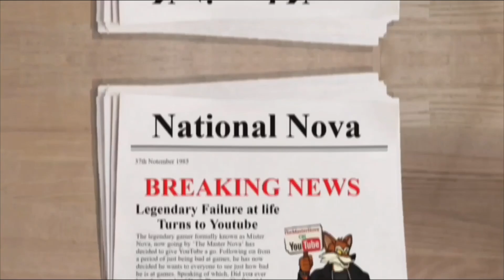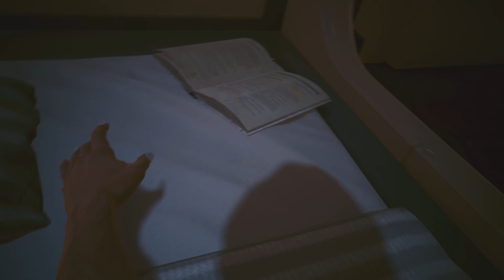WELCOME TO NIGHT CITY! - Nova Plays... CyberPunk 2077 [One]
A little bit about me:
I enjoy playing video games, I find stupid things funny, get angry easily and just want to share the fun I have with as many people as I can!